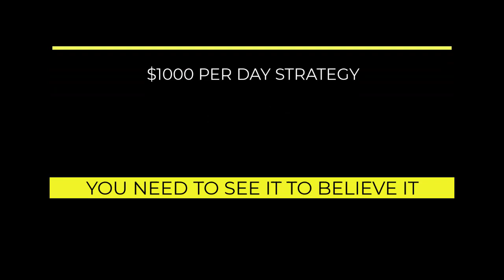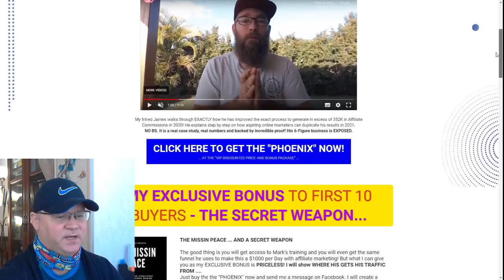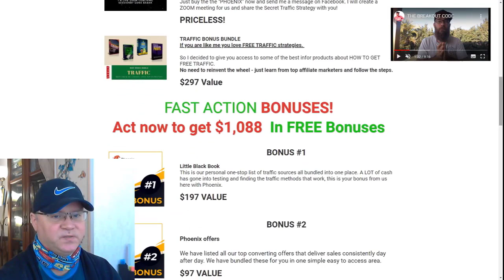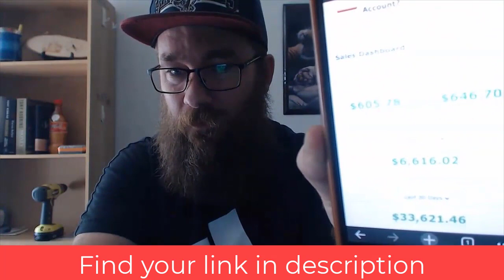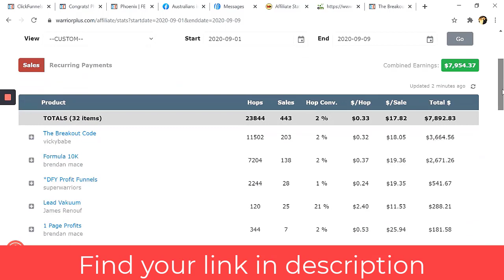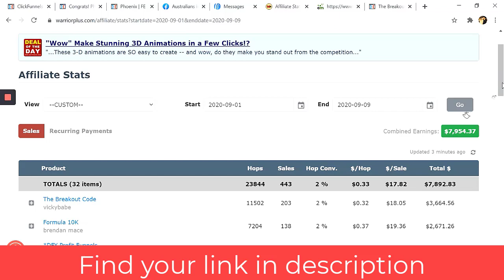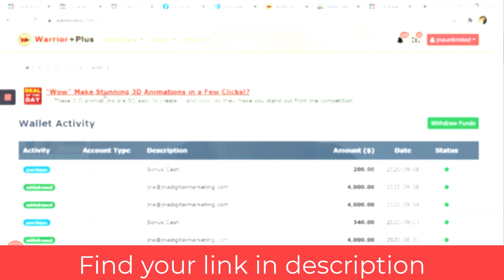Affiliate Marketing Guide 2021 - How to Make $1000 a Day Online With Phoenix Strategy.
How to Make $1000 a Day Online in 2021?
Use Phoenix strategy!
Why use PHOENIX strategy to make money with affiliate marketing in 2021 and beyond?
- The fastest results you’ve ever seen
- Virtually unknown, brand new method
- Working flawlessly in 2020 and beyond
- Set and forget autopilot income system
- Works for both newbies and experienced marketers
- All it takes is 30 minutes to get Phoenix up and running
Get results or we’ll give you every penny back with a smile

The story of this guy (Mark) is really amazing.
He was making millions and lost everything and it took him some time to recover and create a new system that would not let him down again.
Now he makes at least $100 per day and he shares his story and a new strategy to make $1000+ per day with affiliate marketing in 2021 and beyond.

- 4 passive income programs included;

📌Skype  ➜ gennadiy3881